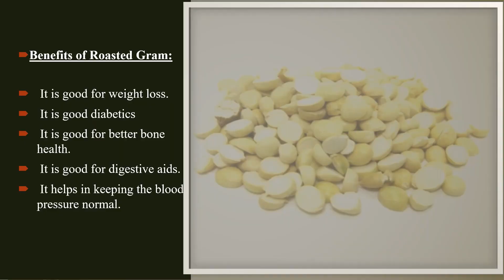Roasted gram ladoo/ Pottukadalai urundai/ quick ladoo in 10 mins/no cook sweet recipe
Roasted gram ladoo/ Pottukadalai urundai
Ingredients

Roasted gram
Sugar
ghee